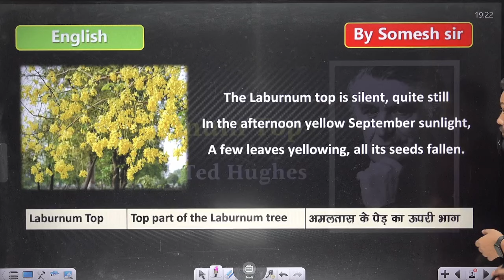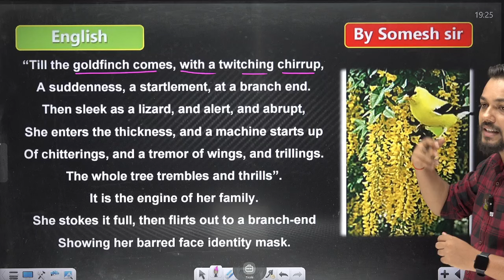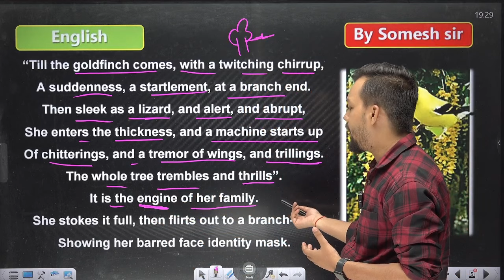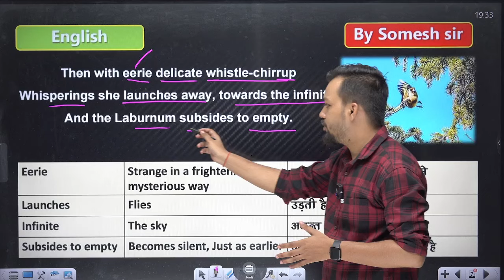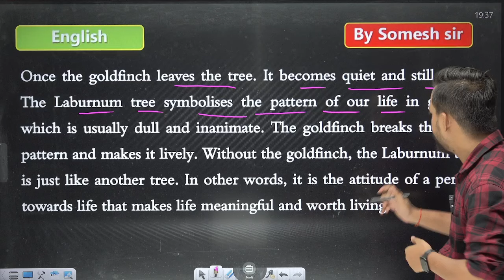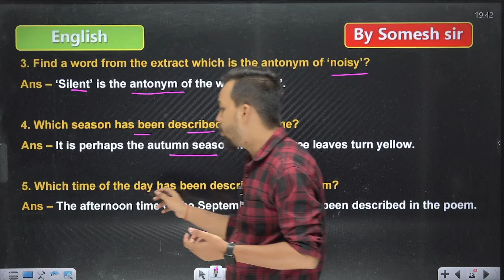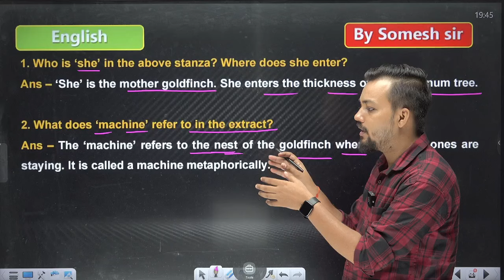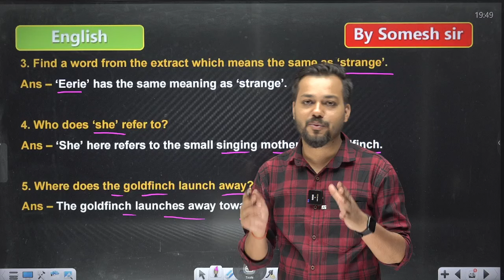Class 11th English Poem 2 The Laburnum Top / Class 11 English The Laburnum Top in Hindi Summary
🚀Download UP Board No 1 Coaching App Vidyakul :-📖

class 11th english poem 2 the laburnum top / class 11 english the laburnum top in hindi summary | UP Board Hindi Medium | Somesh Sir English | @upboardhindimedium

Topic Cover!!!